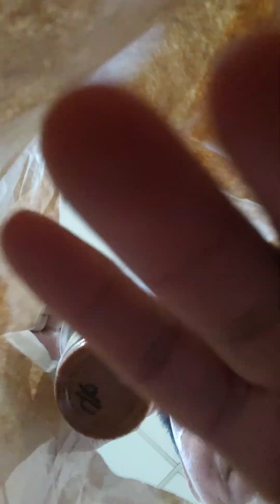McDonald's at sta. Lucia mall